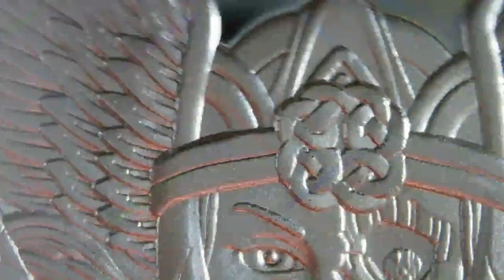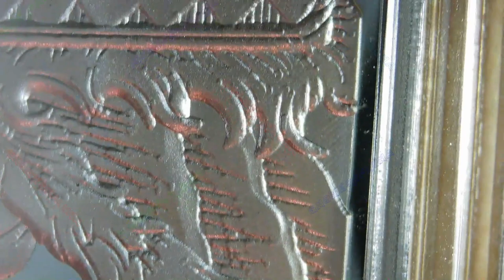Valkire / Viking Series #1 / Tormint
Year: 2024
Title: Valkire
Series: Viking Series #1
Mint: Tormint
Mintage: 100PL, 100AN
1oz .999 Silver Bar